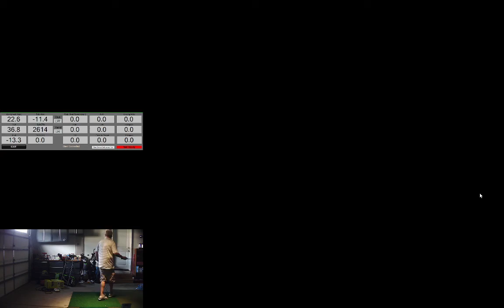Rocket Mortgage Classic [WEB] RD1